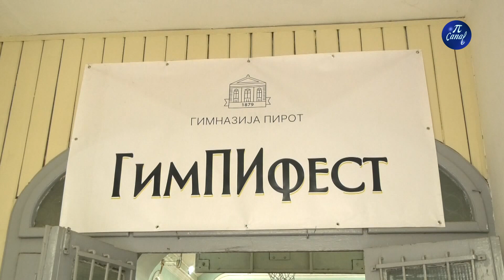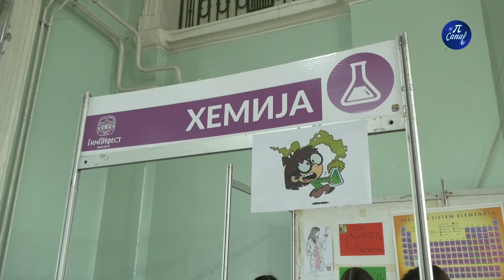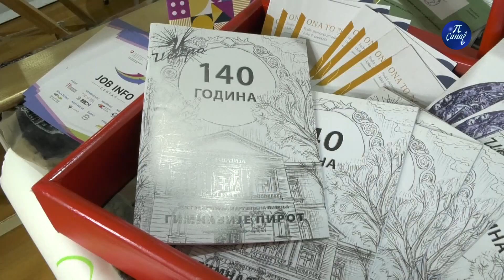GimPi fest u Gimnaziji